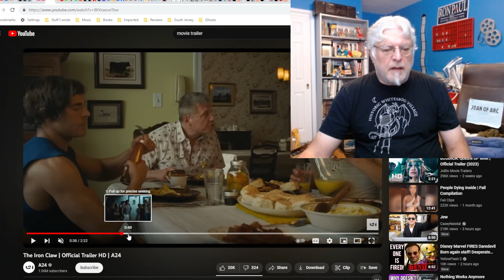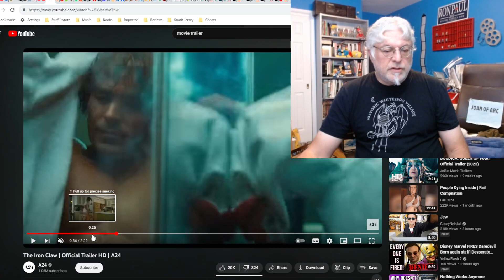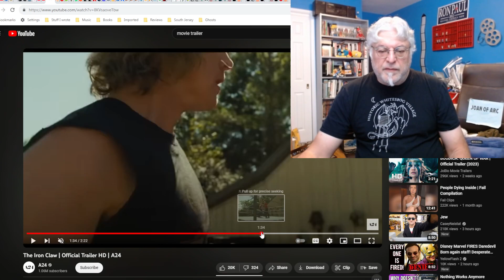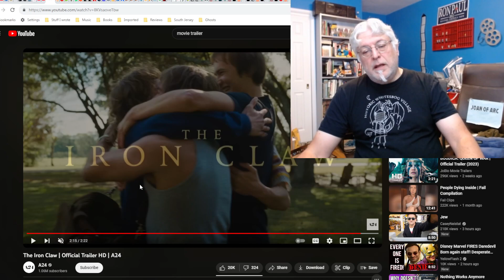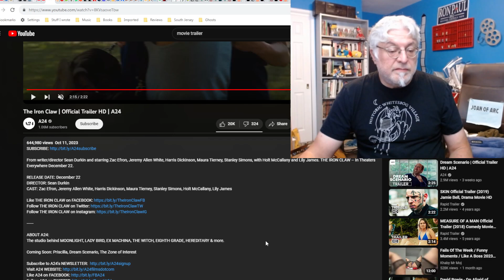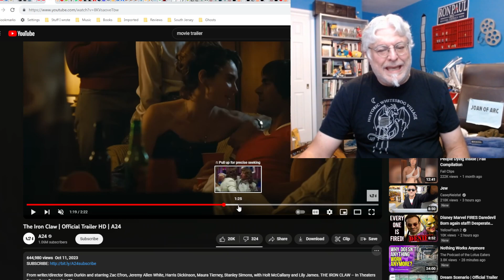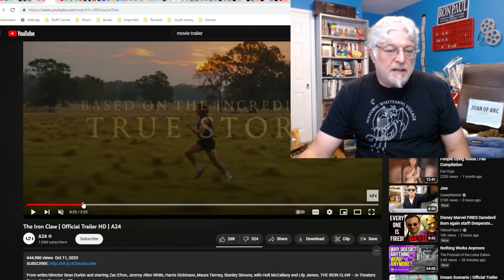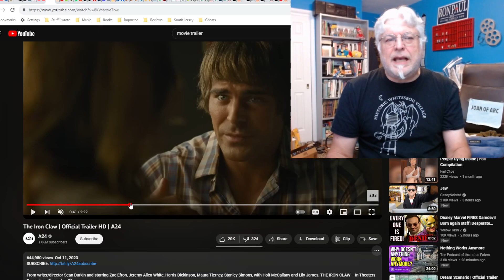A Screenwriter's Rant: The Iron Claw Trailer Reaction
A wrestling movie about the rise and fall of a family of wrestlers. Everyone looks jacked!